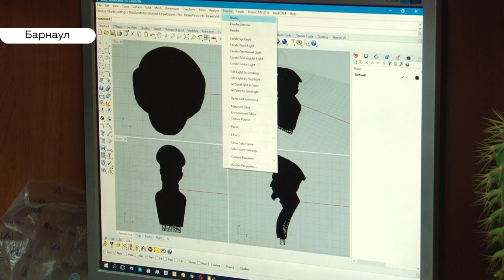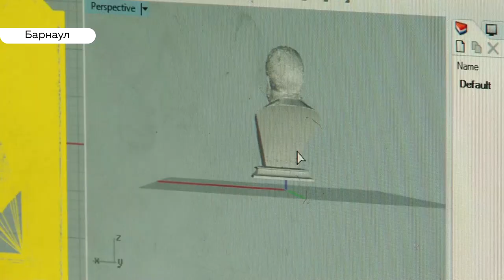Трус, Балбес, Бывалый и Медведев: алтайский ювелир делает необычные статуэтки знаменитостей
Сегодня ювелиры отмечают свой профессиональный праздник. В день праздника мы познакомились с талантливым мастером, чьи ювелирные изделия покоряют своей оригинальностью.